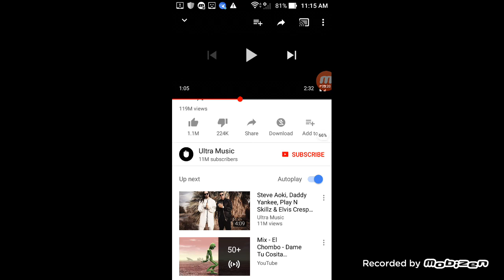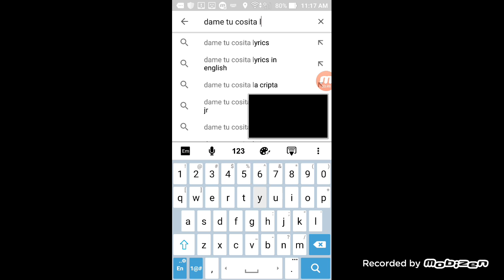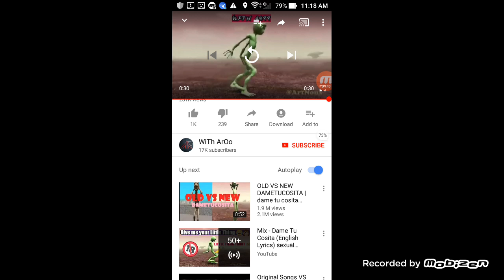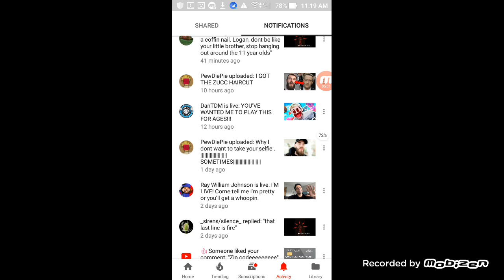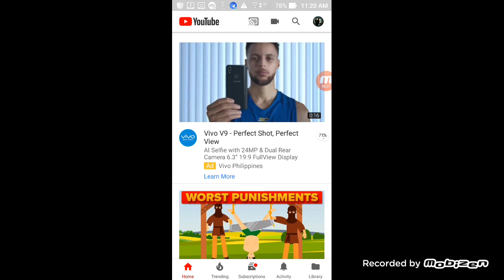SONG REVIEW S1 EP1 DAME TU COSITA